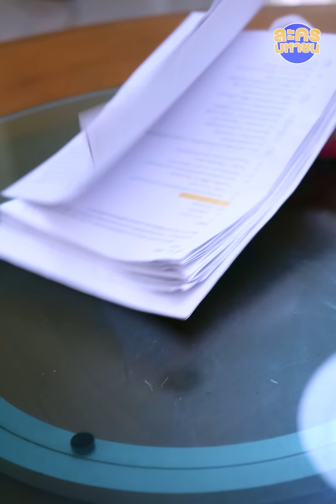หน้าใหญ่ใจโต เสียเงินไท่ว่าเสียหน้าไม่ได้(ละครสั้น)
ฝากติดตามผลงานยูทูปละครมหาชนด้วยนะคะ